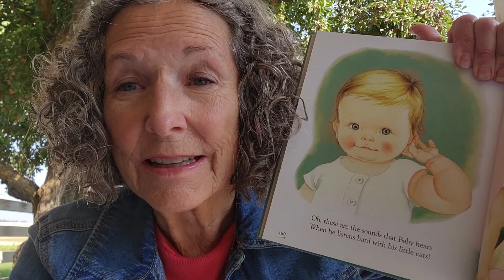Jane Aune's 16th Birthday Greetings